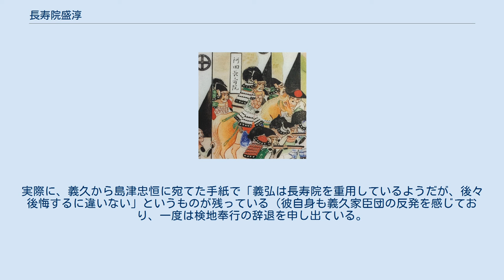長寿院盛淳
牧田にある盛淳の墓 長寿院 盛淳（ちょうじゅいん もりあつ）は、戦国時代から安土桃山時代にかけての武将。
島津氏の家臣。
蒲生地頭。
本来は畠山姓で、長寿院は院号。
その後、還俗したが、出家時の名乗りのまま有名になった。
後年、子・忠栄が屋敷を阿多甚左衛門に譲与して出家したため、阿多吉房と呼ばれ、以降子孫は阿多氏を称している。
 畠山頼国（ 橘陰軒（さついんけん））の子として誕生。
薩摩畠山氏は室町幕府の有力守護大名の畠山氏の庶流を称する。
 父・頼国が薩摩半島南端の坊津辺りに移り住み、出来た子であるという。
 幼少の頃に大乗院で仏門に入り、大乗院盛久法印の弟子となった。
盛淳は紀州根来寺で8年間修行し、さらに高野山の木食上人のもとに付いて、3年間修行した。
その後、帰国して安養院住持となった。
 島津義久が盛淳に還俗を命じて側近に取り立てた。
奏者として仕え、島津氏の九州統一で活躍をみせる。
天正14年（1586年）、秀吉と義久の関係を取り持った。
その後、豊臣秀吉の九州の役で島津氏の旗色が悪くなると和睦を主張した言われている。
 天正16年（1588年）、義久家老。
義久と共に石田三成と会見した。
天正20年（1592年）頃、町田久倍、鎌田政近らと共に家臣の知行宛行状に署名しており、（島津義弘の）老中（家老）にもなったことがわかる。
 盛淳は筆頭老中であった伊集院幸侃と共に太閤検地に立ち会い、三成と相談しつつ、島津家の家臣団の知行配分に携わった。
このため、減知や所替えを命じられた多くの家臣達の激しい敵意の矢面に立ち、国人層からは怨嗟の対象となった。
一方で、大胆な知行割を進める伊集院幸侃とも対立して、不仲を噂された。
 慶長5年（1600年）に関ヶ原の戦いが始まると、7月末の早飛脚による義弘の危急の知らせに応じ、蒲生衆・帖佐衆ら士卒70名を率いて国許を出発。
伊勢貞成・新納旅庵と同様に（心ならずも西軍に与することになった）義弘に従った。
関ヶ原の戦い本戦直前の9月13日朝に南宮山付近に到着。
三成が1,000名ほどの手勢で出迎え、「まるで召鬼のようだ」と褒め称えられた。
同日昼に大垣城の城門に至ると、義弘は門外にまで出て喜び、盛淳の手をとって陣所に招き入れた。
 また、着陣の折、義弘が秀吉から賜った白い鳳凰模様の陣羽織を盛淳に贈り、石田三成も金磨きの軍配と団扇を贈った。
 盛淳が最も名を馳せたのは「鳥頭坂の退却戦」である。
関ヶ原の戦いで西軍が総崩れとなり島津軍が敵中孤立した際、島津豊久の進言で義弘は数万の大軍を縫って敵中突破を敢行した。
盛淳は剛力の家来・玉林坊に義弘を背負って山中突破するように命じた後、先述の義弘から拝領した陣羽織と、三成から拝領した軍配を身につけ、義弘の影武者となった。
 最期については諸伝あり、定かではない。
義弘の名を名乗って奮戦したが討ち取られたとも、敢えて義弘の名を名乗って切腹したとも、乱戦の末に家来18名と共に牧田上野で討死したともいう。
『薩摩藩旧伝集』によれば、盛淳を討ち取ったのは松倉重政の家臣山本義純という。
 先述の通り、秀吉の九州平定後、義弘の重臣として中央政権と島津家の関係を深めようと積極的に活動しており、中央政権と距離を置きたいと考え中央との関係に消極的であった島津義久と、その家臣団からは疎まれていたようである。
実際に、義久から島津忠恒に宛てた手紙で「義弘は長寿院を重用しているようだが、後々後悔するに違いない」というものが残っている（彼自身も義久家臣団の反発を感じており、一度は検地奉行の辞退を申し出ている。